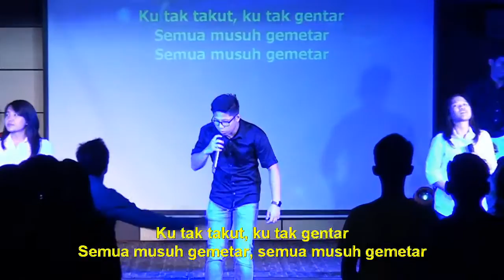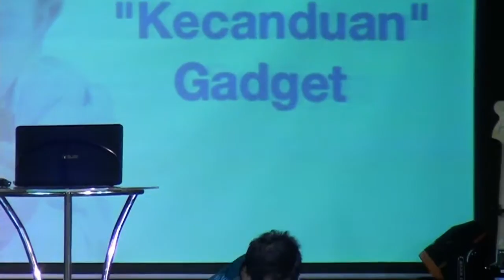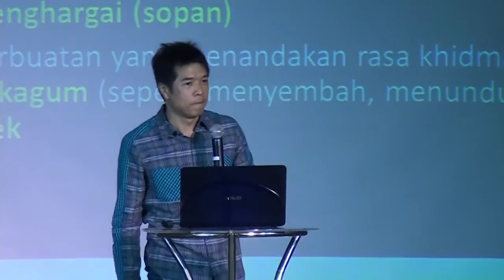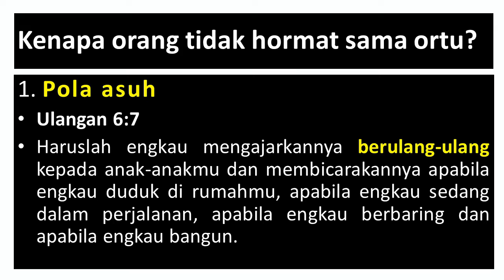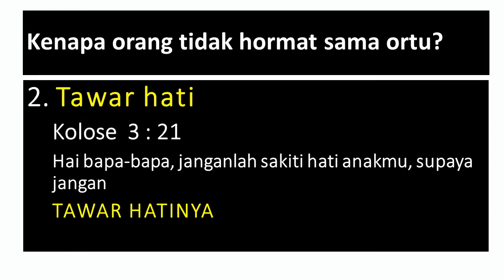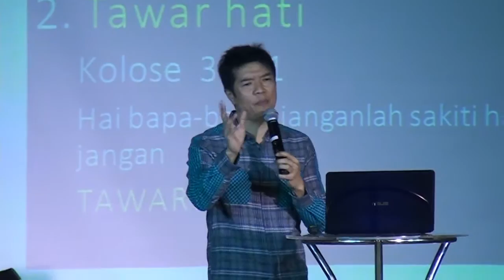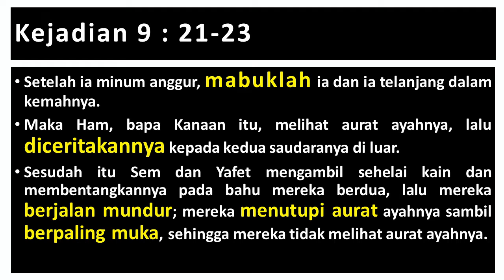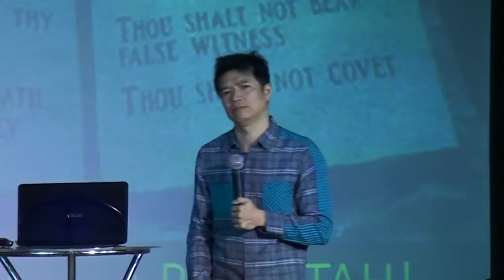Rudi Setiawan - Hormatilah Ayah dan Ibumu (Be Strong in Christ 3) | Generation of Joel